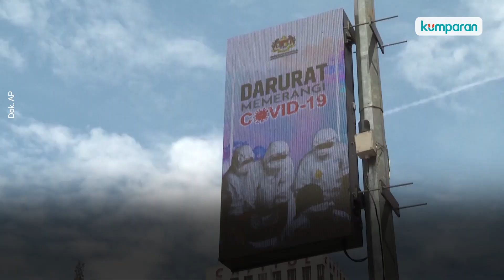Kasus Corona Melonjak, Malaysia Lockdown Total Mulai 1 Juni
Malaysia mengumumkan akan menerapkan lockdown total selama 14 hari. Lockdown ini mulai berlaku 1 Juni hingga 14 Juni 2021. Nantinya semua sektor non esensial dilarang beroperasi kecuali sektor ekonomi dan layanan penting. Rencananya, lockdown total fase kedua diterapkan empat minggu setelah fase pertama selesai. Selengkapnya, simak video di atas.